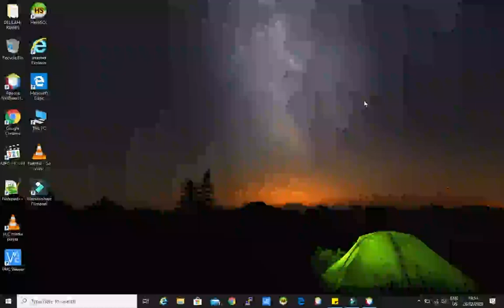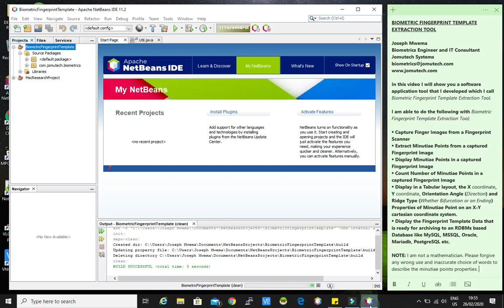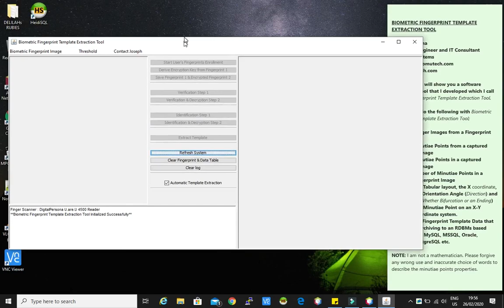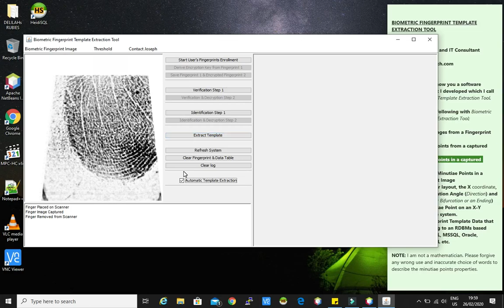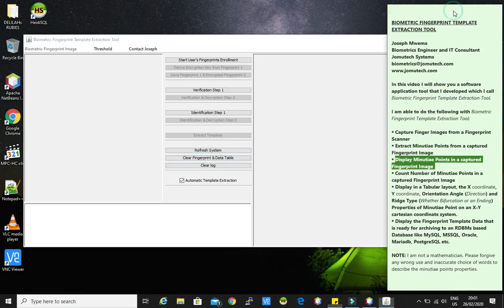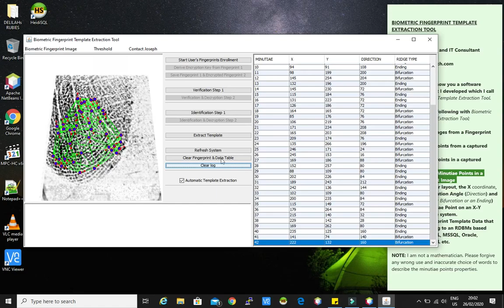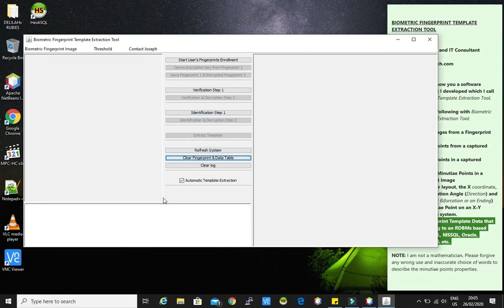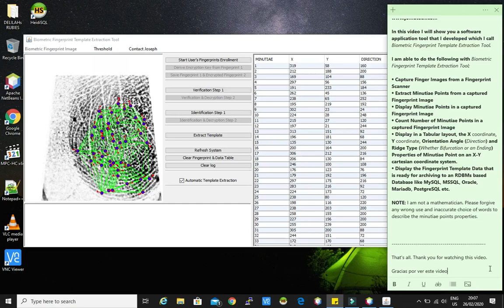DEMO App for Extracting Fingerprint Templates from Fingerprint Images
I developed this Biometric Fingerprint Template Extraction Tool to analyze Biometric Templates from Fingerprint Images that I captured with a Finger Scanner. This is NOT A TUTORIAL.

I am able to do the following with Biometric Fingerprint Template Extraction Tool;

1. Capture Finger Images from a Fingerprint Scanner.
2. Extract Minutiae Points from a captured Fingerprint Image.
3. Display Minutiae Points in a captured Fingerprint Image.
4. Count Number of Minutiae Points in a captured Fingerprint Image.
5. Display in a Tabular layout, the X coordinate, Y coordinate, Orientation Angle (Direction) and Ridge Type (Whether Bifurcation or an Ending) Properties of Minutiae Point on an X-Y cartesian coordinate system.
6. Display the Fingerprint Template Data that is ready for archiving to an RDBMs based Database like MySQL, MSSQL, Oracle, Mariadb, PostgreSQL etc.

NOTE: I am not a mathematician. Please forgive any wrong use and inaccurate choice of words to describe the minutiae points properties.

En este video, le mostraré una herramienta de aplicación de software que desarrollé, que llamo Herramienta de extracción de plantillas biométricas de huellas digitales que uso para analizar plantillas biométricas de imágenes de huellas digitales capturadas con escáneres digitales. Obtenga más información sobre mis compromisos biométricos

Puedo hacer lo siguiente con la herramienta de extracción de plantillas biométricas de huellas dactilares;

1. Capture imágenes de dedos desde un escáner de huellas digitales.
2. Extraiga puntos de minucias de una imagen de huella digital capturada.
3. Visualice puntos de minucias en una imagen de huella digital capturada.
4. Cuente el número de puntos de minucias en una imagen de huella digital capturada.
5. Visualice en un diseño Tabular, las propiedades de la coordenada X, la coordenada Y, el ángulo de orientación (dirección) y el tipo de cresta (ya sea bifurcación o final) del punto de minucias en un sistema de coordenadas cartesianas X-Y.
6. Visualice los datos de la plantilla de huellas dactilares que están listos para archivar en una base de datos basada en RDBM como MySQL, MSSQL, Oracle, Mariadb, PostgreSQL, etc.

NOTA: no soy matemático. Perdone cualquier uso incorrecto y la elección incorrecta de palabras para describir las propiedades de los puntos minuciosos.

Dans cette vidéo, je vais vous montrer un outil d'application logicielle que j'ai développé que j'appelle l'outil d'extraction de modèles d'empreintes digitales biométriques que j'utilise pour analyser des modèles biométriques à partir d'images d'empreintes digitales capturées avec un scanner à doigts. En savoir plus sur mes engagements biométriques

Je suis capable de faire ce qui suit avec l'outil d'extraction de modèle d'empreinte digitale biométrique;

REMARQUE: je ne suis pas mathématicien. Veuillez pardonner toute mauvaise utilisation et tout choix inexact de mots pour décrire les propriétés des points de minutie.

Joseph Mwema
Software Engineer
Jomutech Systems